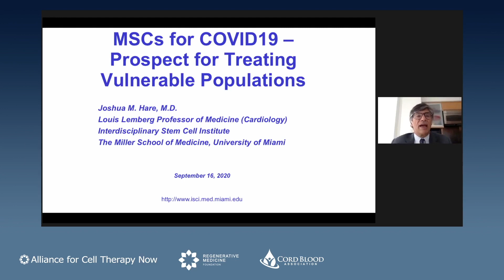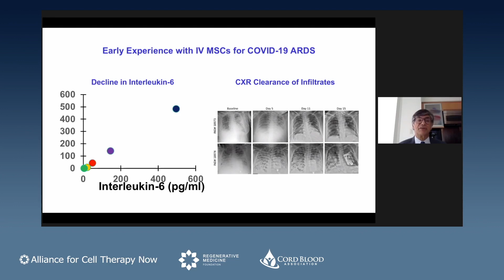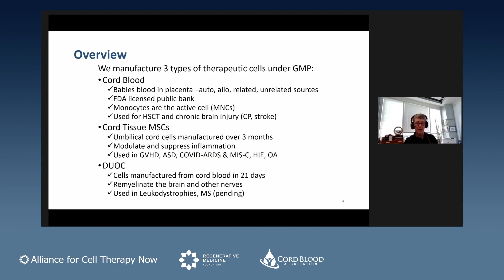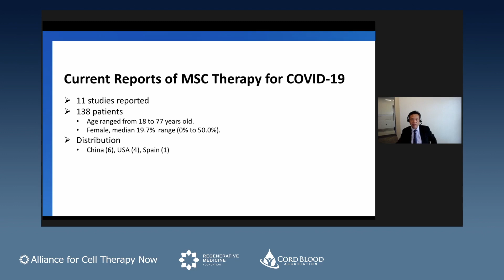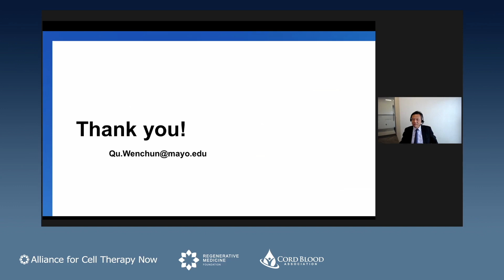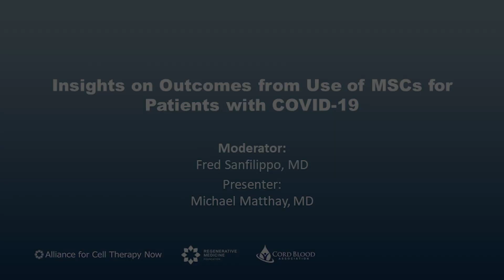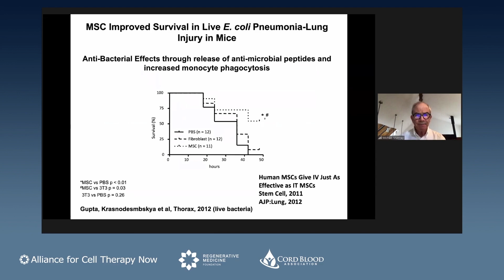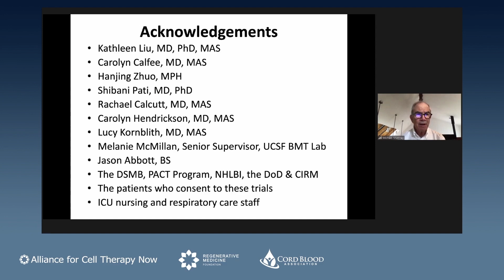Panel 3 - Insights on Outcomes from Use of MSCs for Patients with COVID 19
Exploring Public Policy: Regenerative Medicine and Cell Therapies
Event Date: September 16, 2020, Virtual Conference

Featuring:

Joshua M. Hare, MD, FACC, FAHA, Louis Lemberg Professor of Medicine, Founding Director, Interdisciplinary Stem Cell Institute, University of Miami, Miller School of Medicine

Joanne Kurtzberg, MD, Jerome Harris Distinguished Professor of Pediatrics; Professor of Pathology; Director, Marcus Center for Cellular Cures; Director, Pediatric Blood and Marrow Transplant Program; Director, Carolinas Cord Blood Bank; Co-Director, Stem Cell Transplant Laboratory; Duke University Medical Center; President, Cord Blood Association

Wenchun Qu, MD, PhD, Associate Professor of Anesthesiology; Associate Professor of Physical Medicine and Rehabilitation; Physiatrist and Pain Specialist, Director, Mayo Allogeneic Cell Therapy Program, Mayo Clinic

Michael Matthay, MD, Professor in Residence, Associate Director, Critical Care Medicine; Research Lab Director, Acute Lung Injury and ARDS: Research and Clinical Trials, University of California – San Francisco (recorded 9/18)

Moderated by:

Fred Sanfilippo, MD, PhD, Professor of Pathology and Laboratory Medicine, and Health Policy and Management, Emory University; Director, Emory-Georgia Tech Healthcare Innovation Program; Medical Director, The Marcus Foundation